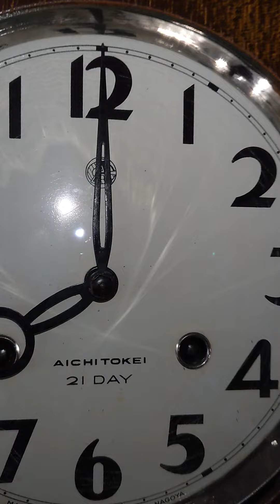愛知時計 21日巻き 箱型ゼンマイ振り子時計